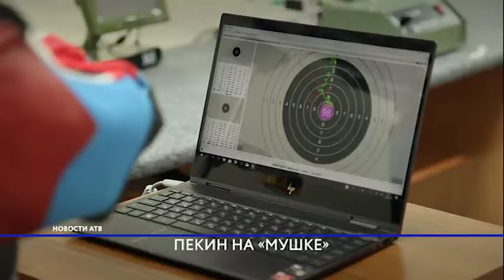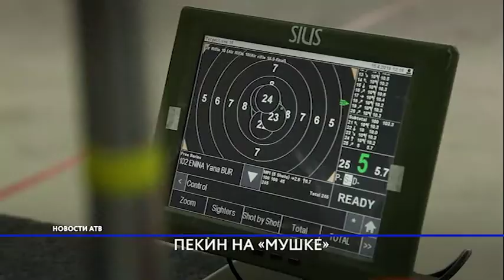Сборная России по пулевой стрельбе готовится к Кубку Мира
Они вооружились винтовками.Сборная России по пулевой стрельбе готовится к чемпионату мира в Пекине. Спортсмены тренируются в стрелковом тире на базе Центрального стадиона.В составе чемпионы Европы, мира и призеры Олимпийских игр. Делегаты пробудут здесь до 20 апреля. Как проходят сборы – увидела Мариам Восканян.